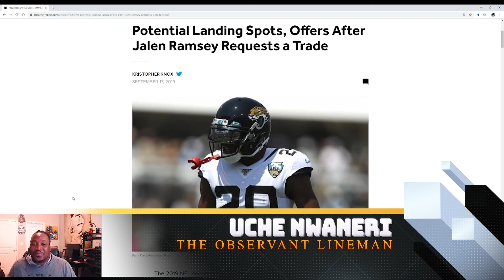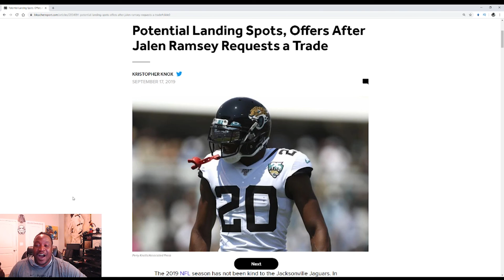Wednesday Cooler Talk Ep #1: Why I can empathize with Jalen Ramsey...a little. 🏈🏈🏈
I give my observations on why there is a part of me that UNDERSTANDS Jalen Ramsey's frustrations. Just not the way he is going about it!